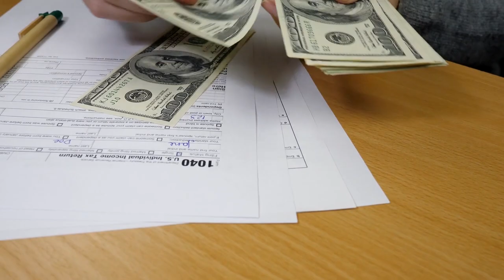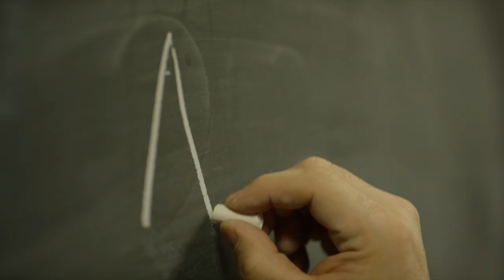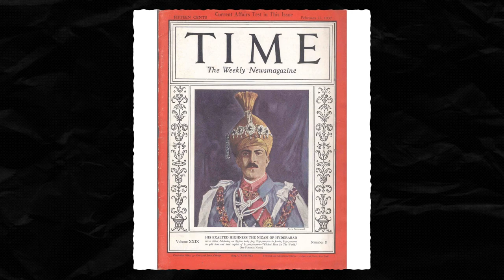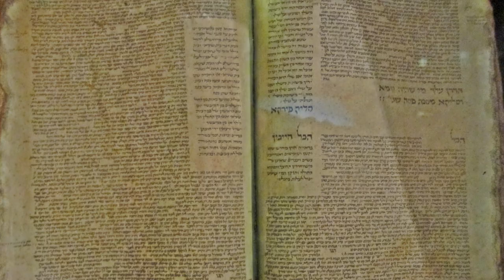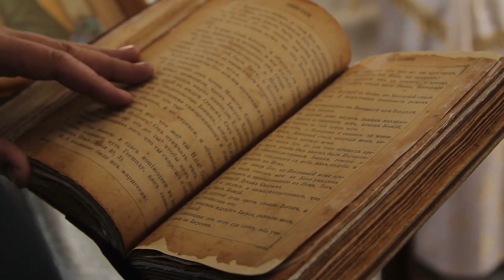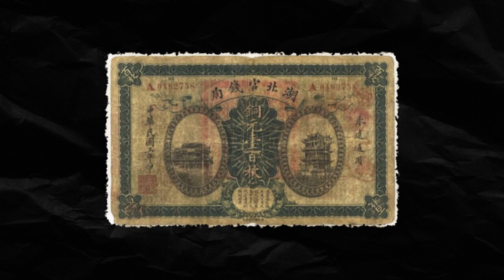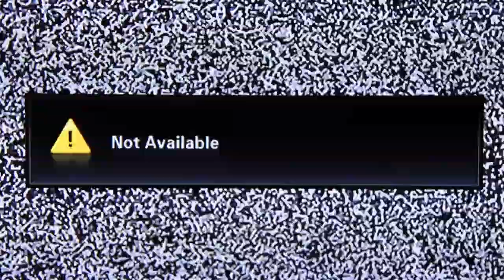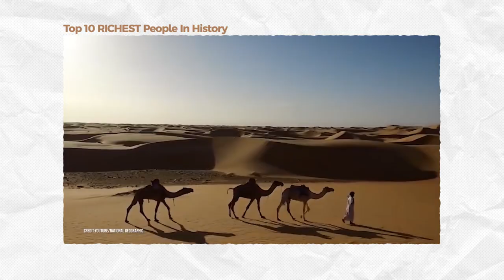Top 10 Richest Rulers In History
Kings, Emperors & Conquerers... who was the richest of them all? Here are 10 of the wealthiest rulers in history!

10 Wealthiest Rulers In History